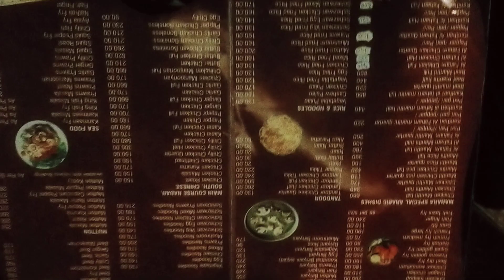ഒന്ന് പുറത്ത് പോയി ചുറ്റി കറങ്ങി വന്നു ☺️☺️